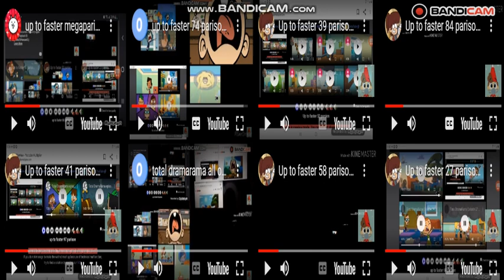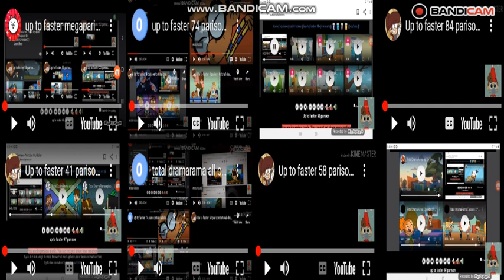up to faster lol parison to total dramarama